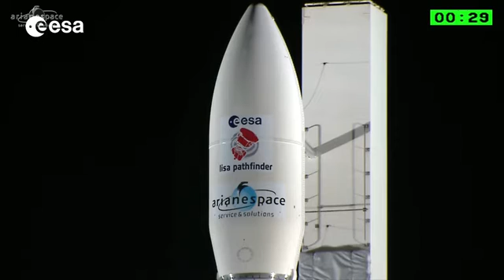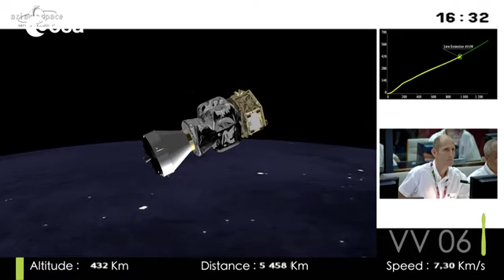Vega Launches ESA's LISA Pathfinder Spacecraft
Dec. 3, 2015 liftoff of an Arianespace Vega rocket carrying ESA's LISA Pathfinder fundamental-physics spacecraft on a mission to demonstrate technologies that could be used by future spacecraft to detect gravitational waves.